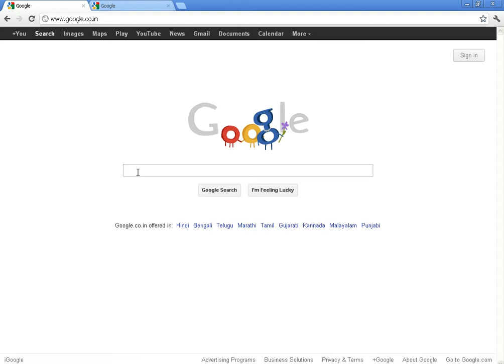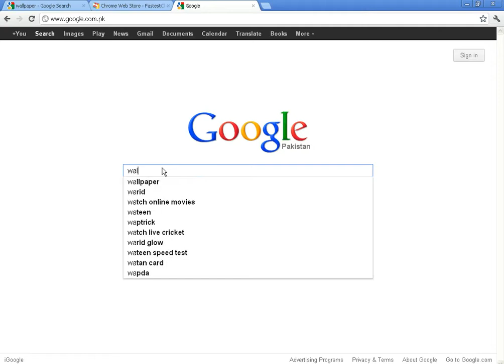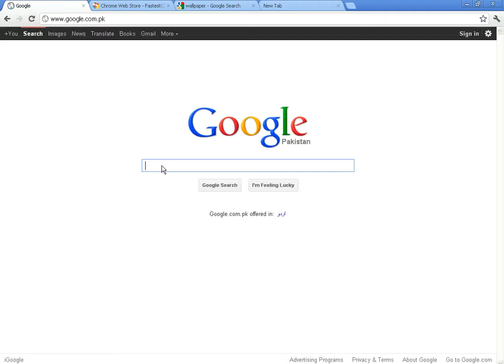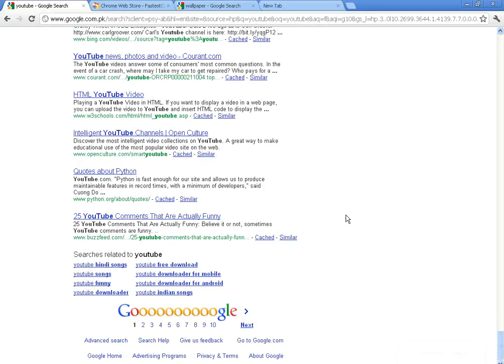Google Chrome Extension Speed Dial In Urdu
How To Use Google Chrome Extension Tutorial Complete 2012
How To Download And Install Speed Dial Extension Urdu and Hindi
a blog about latest daily blog tips, to make money on, a blog on make money, online jobs, how to make free money and ways to earn money